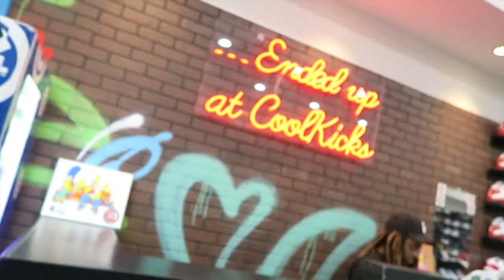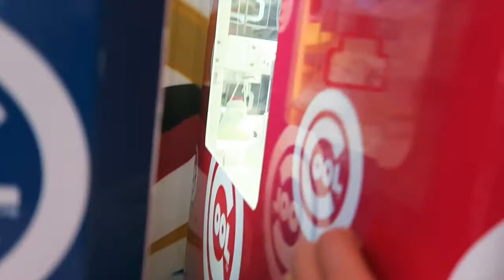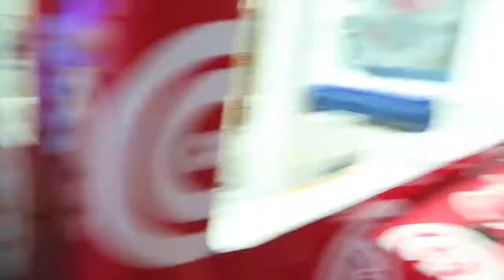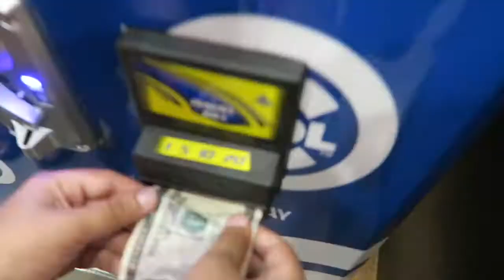$100 KEY MASTER CHALLENGE FOR YEEZYS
It was supposed to be just a $20 key master challenge, but boy we ended up doing a $100 challenge instead.